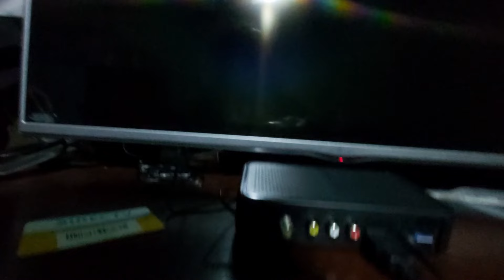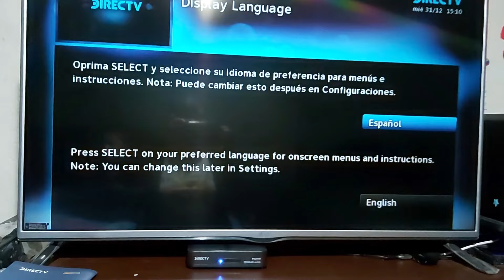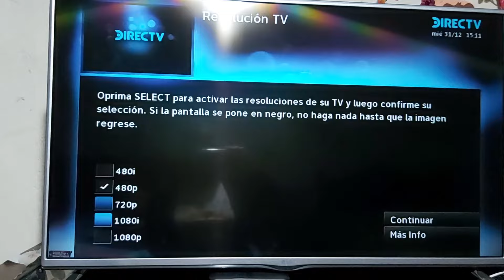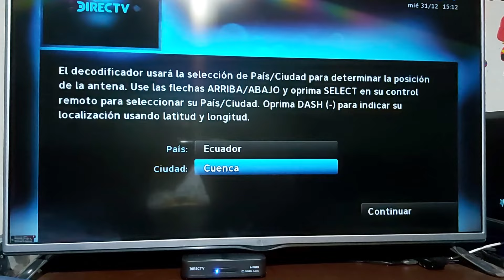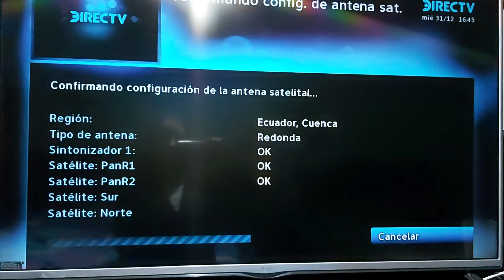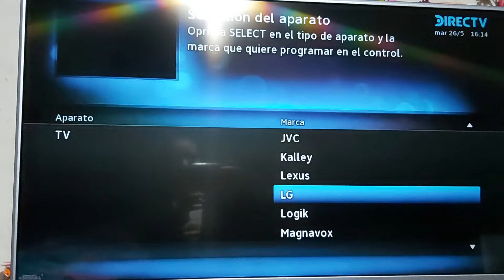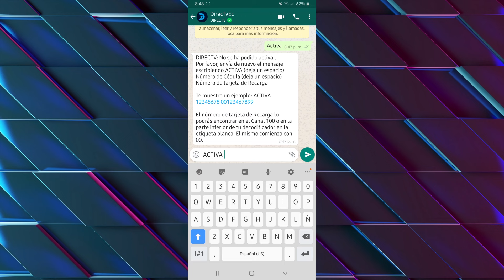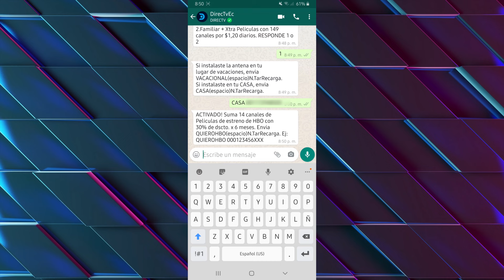Como INSTALAR ANTENA DIRECTV | DIRECTV® Prepago - Instalación completa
Si ya tienes tu Tu Kit Prepago DIRECTV con la ayuda de este video tutorial lo puedes instalar y activar.

Es importante que se instale considerando las diferentes recomendaciones para cada país.

INSTALACIÓN ANTENA DIRECTV 2024

CONTENIDO DEL VÍDEO:

0:00 Introducción

00:06 Unboxing Antena DIRECTV® Prepago

03:33 Armar antena DIRECTV Prepago

08:01 Fijar la antena DIRECTV Prepago a la pared o lugar donde se va a instalar

08:07 Fijar y nivelar el tubo antena directv

08:23 Elevar y apuntar la antena DIRECTV a la dirección que corresponda según tu localización

09:03 Conectar cable coaxial en el receptor

09:40 Instalar decodificador de directv

11:57 Configurar decodificador directv

13:26 Buscar la señal del satélite de DIRECTV

14:58 Programar tv con control directv

16:05 Activar directv prepago

TAMBIEN AYUDAME A DIFUNDÍR con estos 5 simples pasos:
3- 👍Dale "Like"
4- 😉Comenta!
5- 📣Comparte!